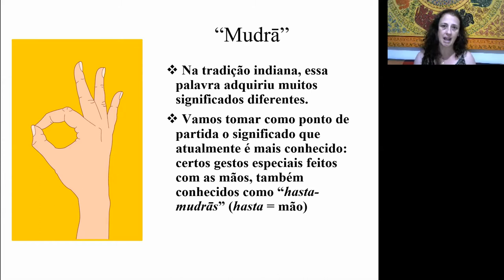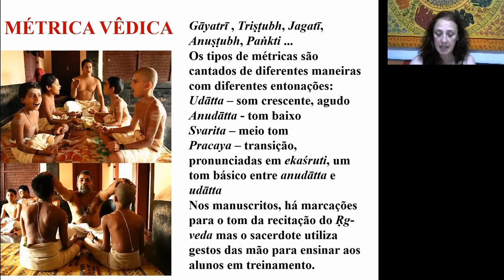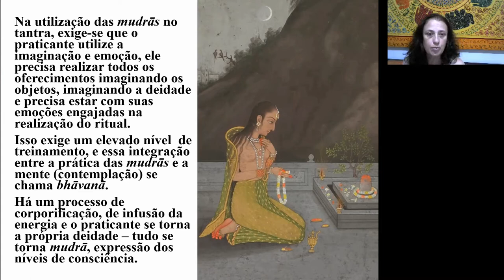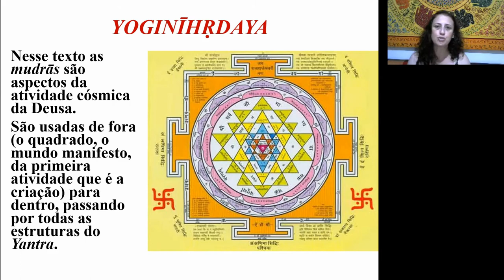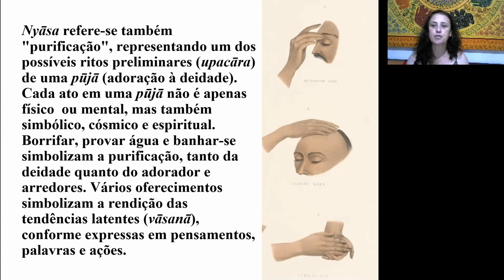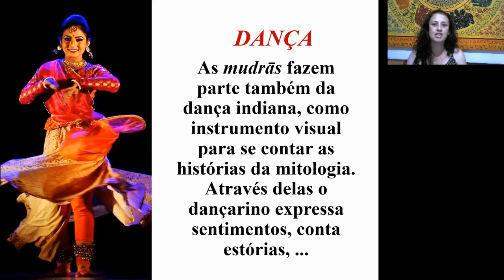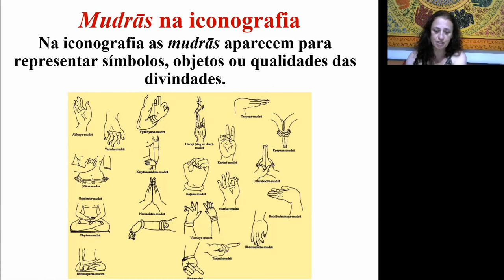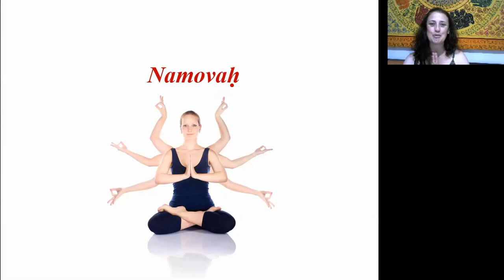Mudrās: A diversidade de uso das mudrās com as mãos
Aula de Flávia Bianchini, promovida pela Aliança do Yoga, a respeito das mudrās (gestos especiais com as mãos) de tradição indiana, explicando os muitos usos antigos desses gestos, desde os Vedas até o Tantra e as danças indianas tradicionais.
A professora Flávia Bianchini oferece um curso online sobre a prática de mudrās: "Mudrās: autotransformação através das mãos". Ver mais informações nesta página